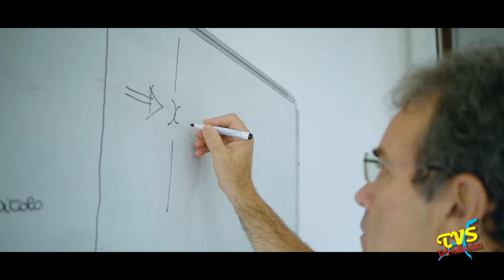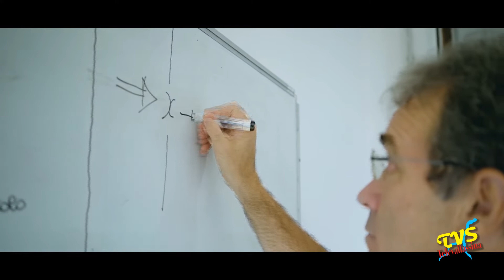STANDOUT - Intervista a Jonathan Polotto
Canzo (CO) - 4 Ottobre 2018

Lo Youtuber canzese Jonathan Polotto ha prodotto un nuovo cortometraggio che ha avuto il suo debutto in rete lunedi 1° ottobre: si chiama Standout e richiama in modo alternativo il tema del bullismo, cercando di sopprimere già nei primi fotogrammi gli aspetti negativi del fenomeno e mettendo invece in evidenza chi sono davvero le vittime di bullismo. Nel 2017 il 30% di adolescenti ha subito bullismo, e ben il 46% ha deciso di togliersi la vita. Numeri sconcertanti, che vanno combattuti. L'obiettivo di Jonathan è partire da questo cortometraggio per lanciare una vera e propria campagna contro il bullismo.